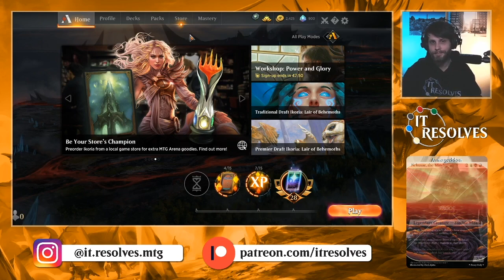MTG Arena | Ikoria Standard | Orzhov Aristocrats #1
We had a request at one point to see if Orzhov could go toe-to-toe with Rakdos Sacrifice so we thought we would test that out today. Gotta be honest...it doesn't feel as strong right off the bat. That being said, it's always worth a test so let's see how it does!

Decklist:
4x Luminous Broodmoth
6x Swamp
4x Cruel Celebrant
6x Plains
4x Woe Strider
4x Bastion of Remembrance
4x Hunted Witness
2x Castle Locthwain
2x Castle Ardenvale
4x Serrated Scorpion
4x Lazotep Reaver
4x Priest of Forgotten Gods
4x Charming Prince
4x Temple of Silence
4x Godless Shrine